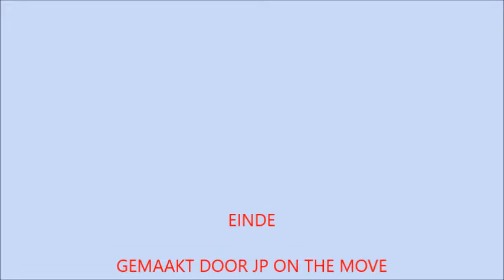NIELS DESTADSBADER FEAT CLOUSEAU - VONKEN EN VUUR @ SPORTPALEIS 1 NOVEMBER 2018